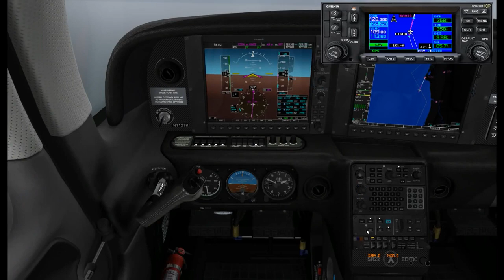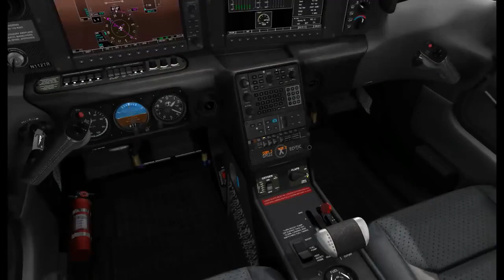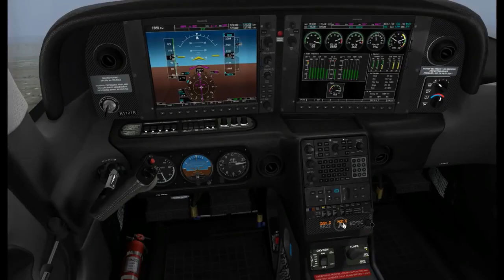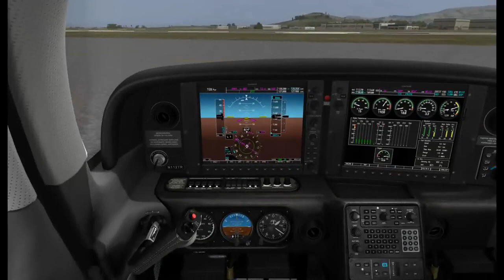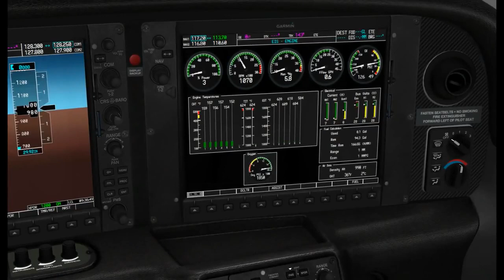Garmin Perspective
A series of short training videos on different How Tos. in the Cirrus Perspective.

Promotional video from Cirrus Design showcasing the Cirrus Perspective by Garmin SR22-G3 Perspective aircraft. Greg West is a Cirrus Standardized Instructor .

IFR Flight from Dayton to Columbus OH in a Cirrus perspective turbo. No better way to do some IFR refresher training. Please join us on Facebook for more tips .

Eliot is demonstrating a few of the amazing new navigational features that are now available with the latest Cirrus Perspective software revision.